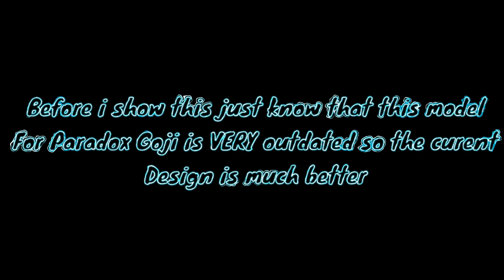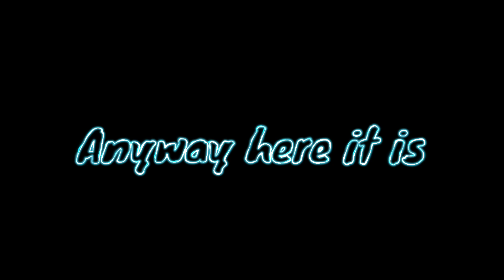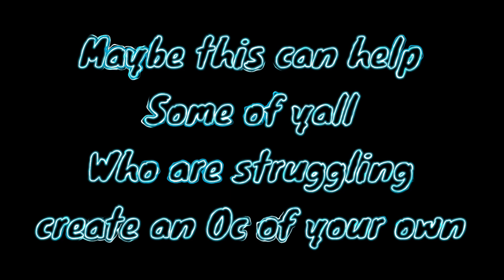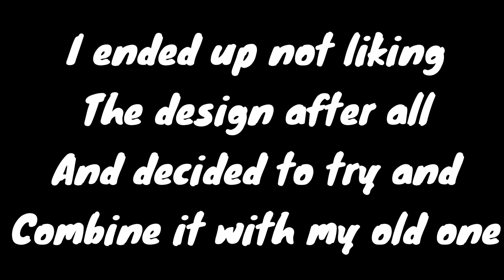Unfinished/unseen content (EPIC ANIMATION COMPILATION)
This is just a compilation of a bunch of vids epi either DIDNT finish or COULDNT finish along with a little backstory to how my new oc was created

Credit:
STKS
Godzilla 2021 stk by @b.kursodian_anims
Shin Godzilla stk by @DinoManiaYT traced by @TorvoAnims93
Paradox Goji stk and DarKlaw Oc by @Be_anima
Godzilla Minus One stk by @omegarptor
MUSIC
1 Five Nights At Freddy’s (the living tombstone)
2 ENEMY epic orchestral version
3 Five Nights At Freddy’s Epic Orchestral Version
4 Starting Point of Error
5 Promise Sans (Remix)